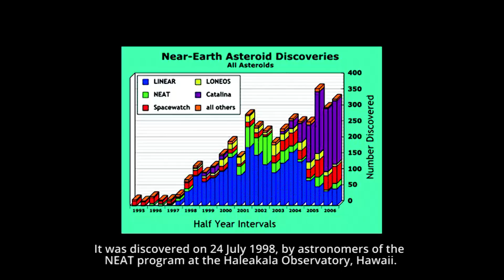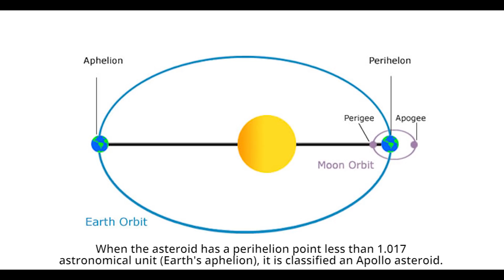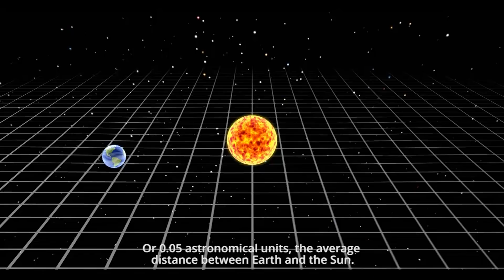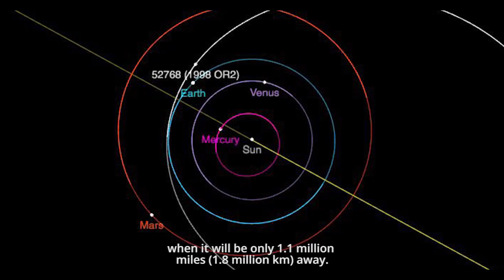Will An Asteroid Hit Earth In April 29 2020: Gravitational Field To Play An Important Role | NASA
It’s time to hope for the best. Already people around the globe are dealing with a health crisis and amid this crisis is another danger that is surrounding the planet. In the form of Asteroid (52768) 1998 OR2, a furiously approaching humongous stellar monster is on its way. It is declared by NASA that this asteroid is going to pass with a very close proximity. It is referred as the potentially hazard and we are going to witness its arrival on 29th April 2020. For complete details, you have to watch this episode of Earthy Perks. And in case you want an access to whole story, do visit us on earthyperks.com. Let’s just pray that it won’t get close enough to end up hitting the planet!